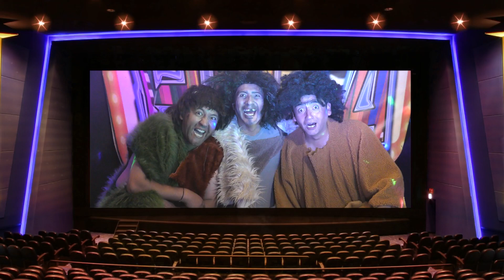SPOT UTA TERAPIA RECARGADO 2020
La primera obra del grupo teatral Saltimbanquis a la cabeza de  Ariel Vilela y su elenco.